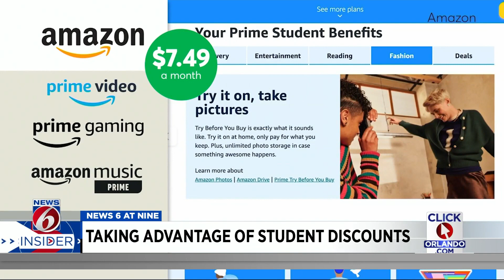Cash in on these student discounts all year long